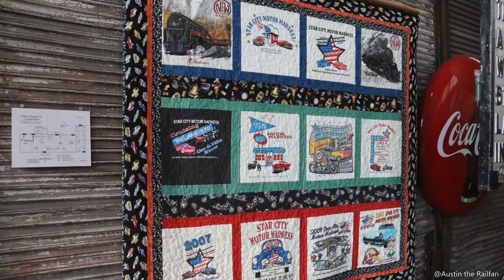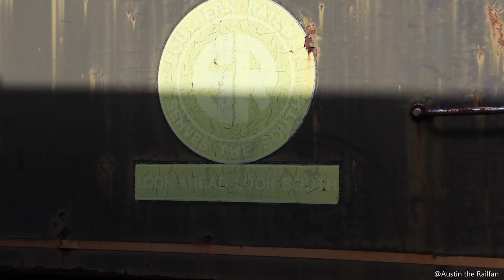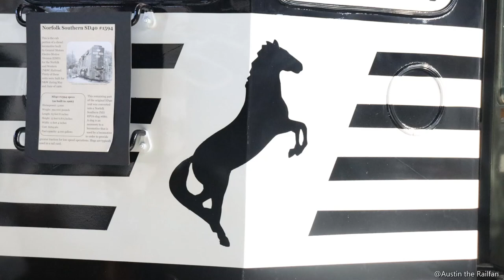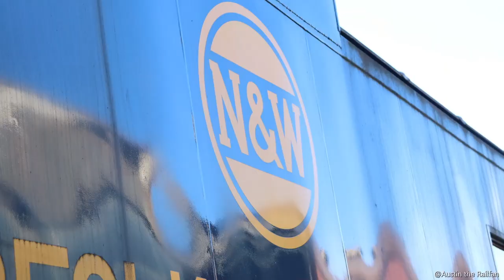Photos from Roanoke